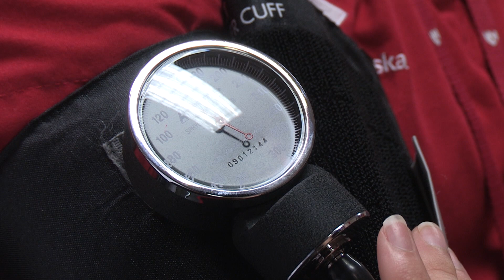Under the Microscope: Nursing licensure exam results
Chancellor Jeffrey P. Gold, M.D., talks with Louise LaFramboise, director of the College of Nursing Baccalaureate Program. Recent UNMC nursing graduates achieved a 96 percent first-attempt pass rate of the National Council Licensure Examination or NCLEX.